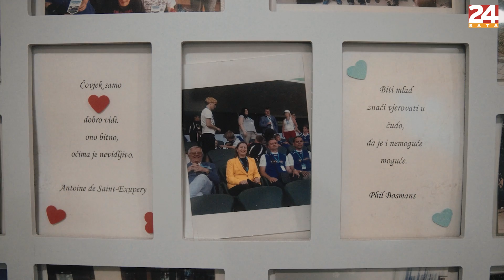Dobre vijesti prije Božića: Donacije će djeci u domovima osigurati ljepše jaslice i nove prostorije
Čak 10.000 djece pronašlo je svoje utočište u Centru za pružanje usluga u zajednici Lipik, a Centar za pružanje usluga u zajednici Klasje drugi je najstariji dom u Hrvatskoj. Iako velik broj djece nije imao ništa, zahvaljujući ovim domovima djeca su dobila novu priliku.

25.11. na 'Giving Friday' u dm-u 5 % ukupnog dnevnog prometa namijenjeno je za opremanje Dječjeg doma Klasje iz Osijeka i Centra za pružanje usluga u zajednici Lipik.